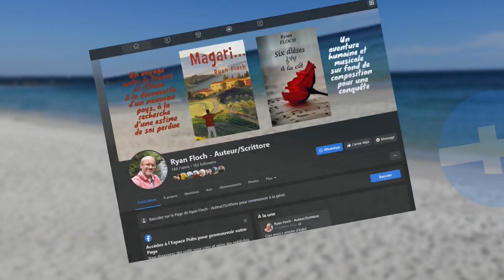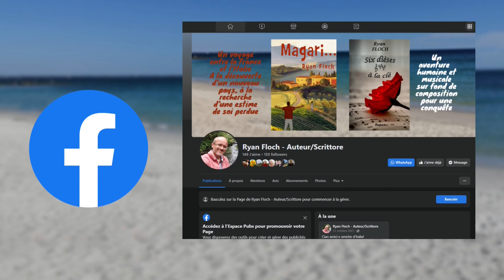Chapitre 6 - 1/3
Enregistré, mixé et lu par Ryan FLOCH

Pour le lire en version papier ou numérique

Copyrights Ryan FLOCH